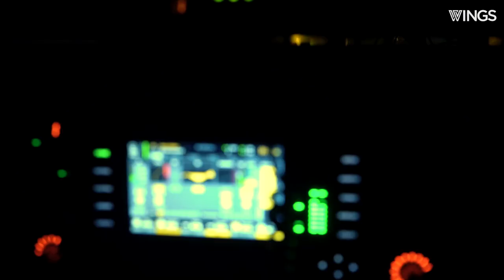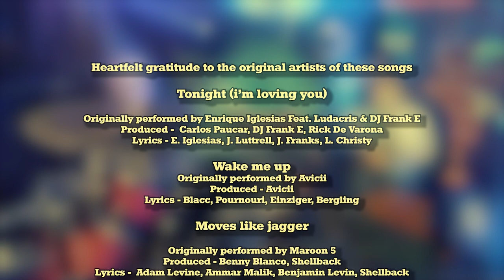Tonight | Wake me up | Moves like jagger | Mr. Saxobeat | Club Mix - WINGS Bunker Sessions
Heartfelt gratitude to the original artists of these songs

Tonight (I'm loving you)

Originally performed by Enrique Iglesias Feat. Ludacris & DJ Frank E
Produced -  Carlos Paucar, DJ Frank E, Rick De Varona
Lyrics - E. Iglesias, J. Luttrell, J. Franks, L. Christy

Originally performed by Avicii
Produced - Avicii
Lyrics - Blacc, Pournouri, Einziger, Bergling

Originally performed by Maroon 5
Produced - Benny Blanco, Shellback
Lyrics -  Adam Levine, Ammar Malik, Benjamin Levin, Shellback

Mr. Saxobeat

Originally performed by Alexandra Stan
Composed -  Marcel Prodan
Lyrics -  Andrei Nemirschi

Recorded Live @ WINGS Music Studios
Mixed and mastered by Nilaksha Freeson @ WINGS Music Studios.

DOP - Arjuna D
Camera Crew - Kanchana Udugama
                           Eranga Gunasinghe
Video Editor - Dilip De Silva
Lighting - Marlon Perera | Direct Lights
Studio Assistant -  Rusith Gamage

Follow WINGS____________________________________